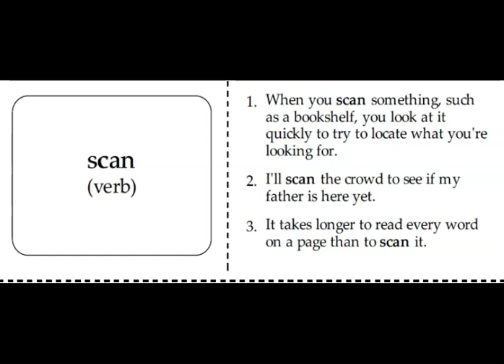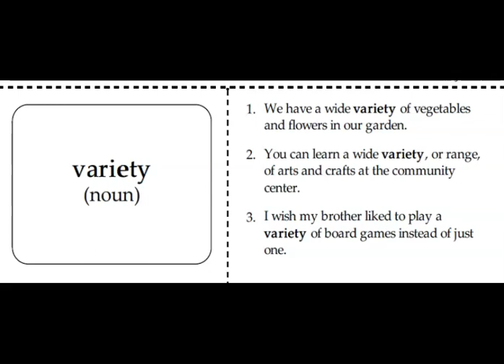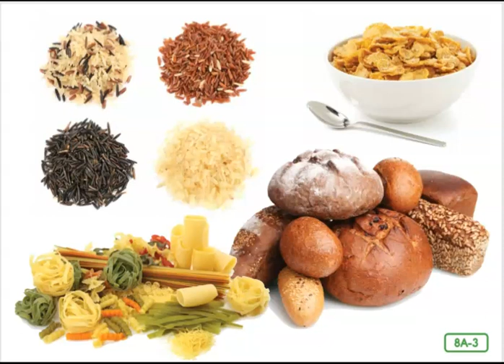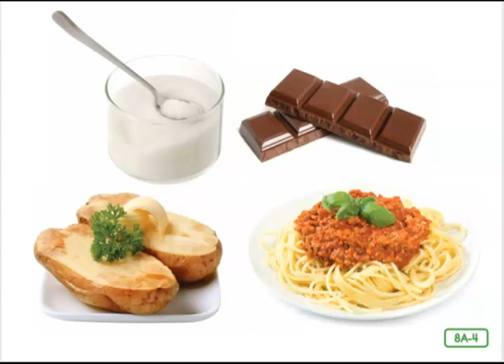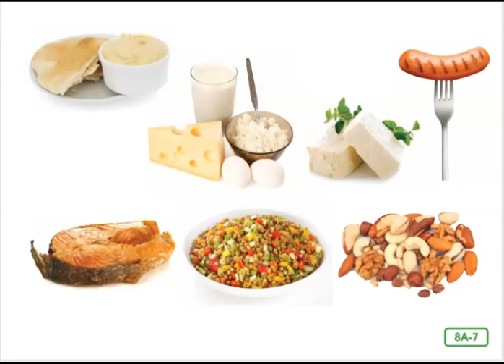CKLA Second Grade, Domain 10- Lesson 8, A Well-Balanced Diet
CKLA Domain 10- Lesson 8 A Well-Balanced Diet